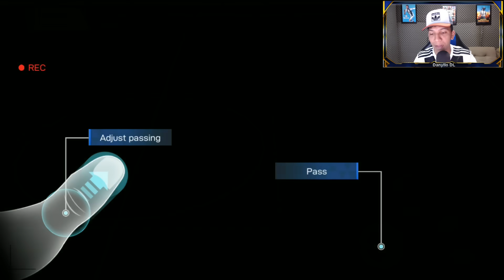SAIU NOVO JOGO de FUTEBOL NA PLAY STORE GRAFICOS DE XBOX 😍🎮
▶ Downloads